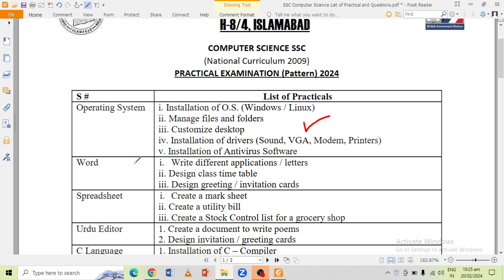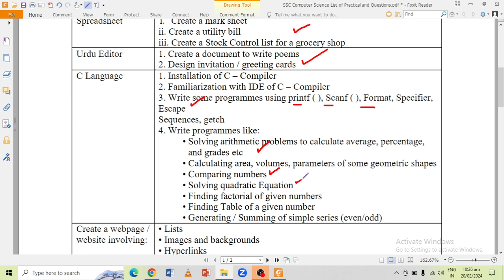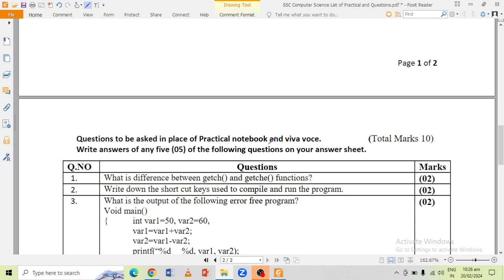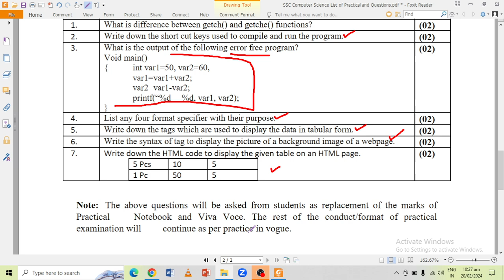10th Computer Science Practical Guess, Imp Questions Fbise Exam 2024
10th Computer Science Practical List, Imp Questions Fbise Exam 2024

This video is a detailed walkthrough about the conduct of practical examination for Computer Science, 10th grade Fbise, for Exam 2024.
This video includes list of practical, questions to be asked instead of practical notebook and viva voce.
In addition to that, this video explains the latest policy for Practical Exams as issued by Fbise.